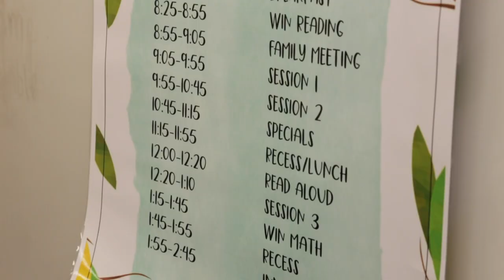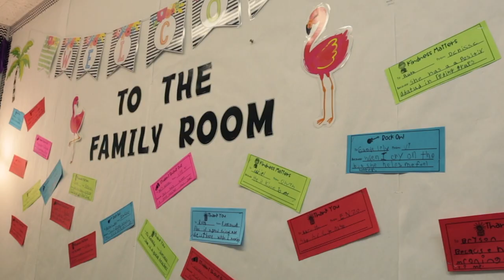Stevenson Elementary Spotlight